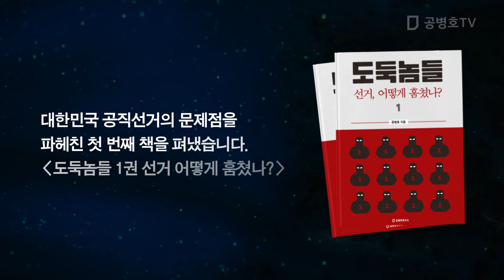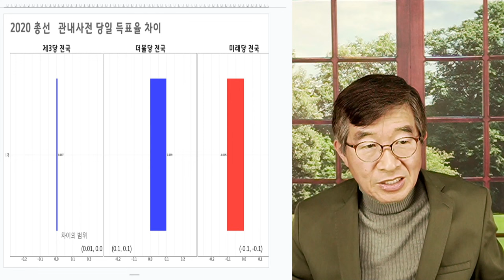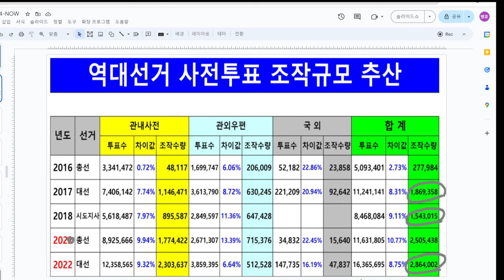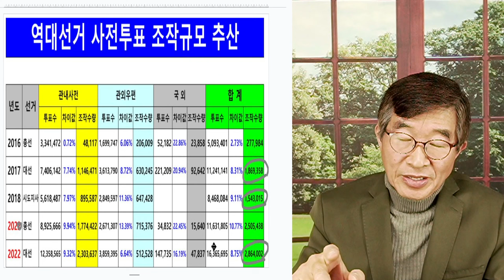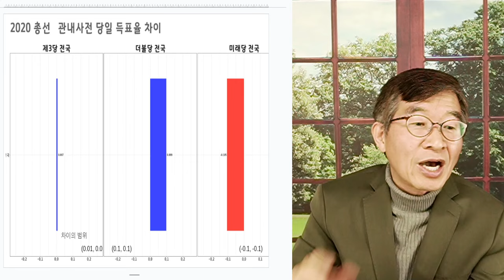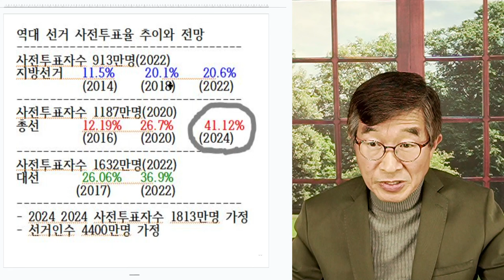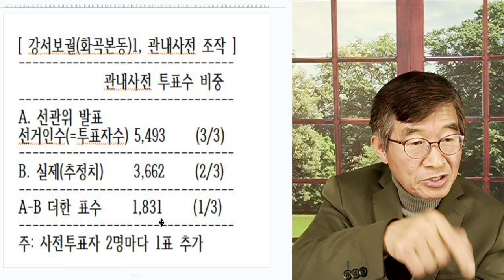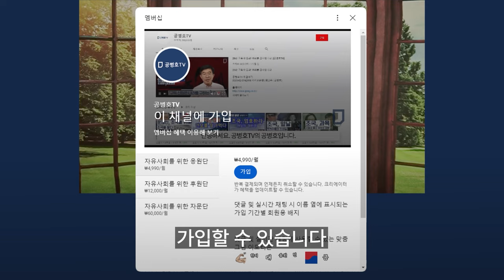사전투표, 이번만은 / 공정하길 기대하지만 / 글쎄, 그동안 해 온 것을 보면 [공병호TV]